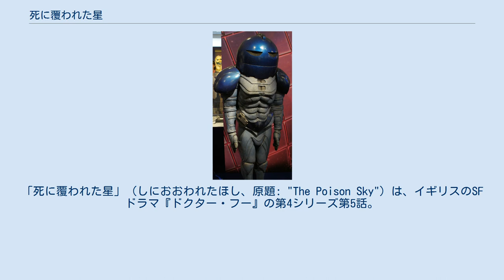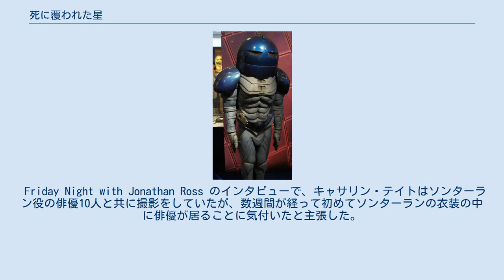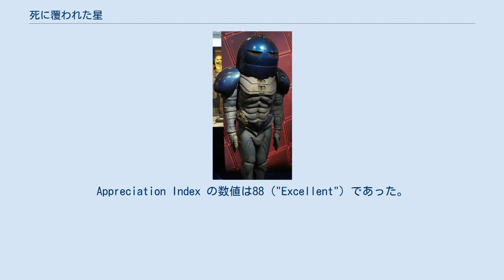死に覆われた星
「死に覆われた星」（しにおおわれたほし、原題: "The Poison Sky"）は、イギリスのSFドラマ『ドクター・フー』の第4シリーズ第5話。
2008年5月3日に BBC One で放送された。
本作は4月26日に放送された前編「侵略前夜」との二部作の後編であり、先代コンパニオンマーサ・ジョーンズと異星人ソンターランが登場する。
 前話に続く「死に覆われた星」では、地球大気を窒息性に変えた毒ガスが、戦争に備えて地球で繁殖する新たなソンターランのクローンの大群を供給するための手段であったことが明らかになる。
 2005年クリスマススペシャル「クリスマスの侵略者」でシコラックスの宇宙船を破壊したトーチウッドの兵器が、第3シリーズ「鳴り響くドラム」と「ラスト・オブ・タイムロード」の舞台となった空中空母ヴァリアントに装備された。
ドクターはメイス大佐に「准将がいればな…失礼」（英語版では "At times like this, I could do with the Brigadier...no offence."）と告げており、これは3代目・4代目ドクターのコンパニオンであったレスブリッジ・スチュアート准将への言及である。
 ドクターはガスマスクを装着する際に「僕のママか」（英語版では "Are you my mummy?"）とメイス大佐に発言しており、これは第1シリーズ「空っぽの少年」と「ドクターは踊る」での出来事を反映している。
 本作と前話「侵略前夜」の撮影は2007年9月に始まり、5週間を要した。
本作のポストプロダクションは「侵略前夜」の放送1週間前に完了した。
 製作の最中、監督のダグラス・マッキノンは本作の終盤でターディス中央の動く円柱を普段よりも高速で上下させるつもりだった。
しかし、これを完成させようとした際にマッキノンは備品を破壊してしまい、修理に30分かかった。
 Friday Night with Jonathan Ross のインタビューで、キャサリン・テイトはソンターラン役の俳優10人と共に撮影をしていたが、数週間が経って初めてソンターランの衣装の中に俳優が居ることに気付いたと主張した。
彼女はソンターランが電気で動いていると推測していて、俳優がヘルメットを外して顔を露わにするまで間違いに気づかなかった。
彼女は死ぬほど驚いたと語った。
 ドクターがソンターランのビデオ通話を妨害した際、CBeebiesの一部実写、一部アニメの生態冒険番組 Tommy Zoom が画面に映り、マジシャンに変装した悪役のプルートーと、主人公トミーおよび彼の犬ダニエルが観客として登場した。
当初は『ひつじのショーン』が使用される予定であったが、これは頓挫した。
 新シリーズでのこれまでの数多くのエピソードと同様に、BBC News 24 の映像素材が展開される出来事のレポートに使用されている。
しかし、より最近の『ドクター・フー』のエピソードでの映像でもそうであるように、このチャンネルは画面上では単に "News 24" とキャプションが付けられており、BBCのロゴは入っていない。
本作が製作されて以降、BBC News 24 は BBC News へ番組タイトルが変更された。
 ラティガン・アカデミーでのシーンはポート・タルボットのマーガン・カントリー・パークで撮影された。
 「死に覆われた星」の当夜の非公式な視聴者数は590万人で、番組視聴占拠率は32.5%に達した。
最終的に算出された視聴者数は653万人を記録した。
本作は、視聴者数912万人を記録したITVの『ブリテンズ・ゴット・タレント』に次いで、その日で2番目に多く視聴された番組であった。
「死に覆われた星」はその週ではBBC One で最高視聴率の番組で、テレビ番組全体でも18番目に多い視聴者を獲得した。
Appreciation Index の数値は88 ("Excellent") であった。